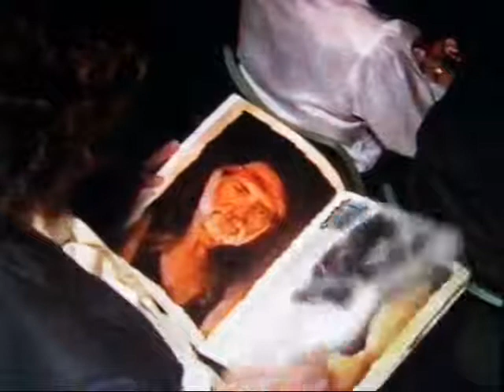Waylon Jennings Johnny Cash Willie Nelson interviewed Australia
Waylon Jennings Johnny Cash Willie Nelson & Kris Kristofferson - Highwaymen interviewed in the city of Melbourne Australia.